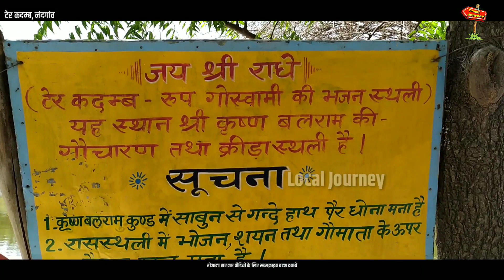"टेर कदम्ब" भगवान श्री कृष्ण का वो स्थान जो उन्हें सबसे प्यारा था | Ter Kadamb, Nandgaon, Mathura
Doston Ter Kadamb ye vo jagah hai jo bhagwan shri krishan ko sabse pyari thi or esi ter kadamb jagah par shri krishan or balram gay charate the. Ye jagah aaj bhi hai nandgain ke paas me. Bahut hi sundar jagah hai.

Ter Kadamb Gau Charan ke naam se bhi jani jati hai. Yahan par ek pani ka bahut bada kund bana huaa hai. Kadamb ke bahut purane ped yahan par aaj bhi achchi halat me maujood hai.